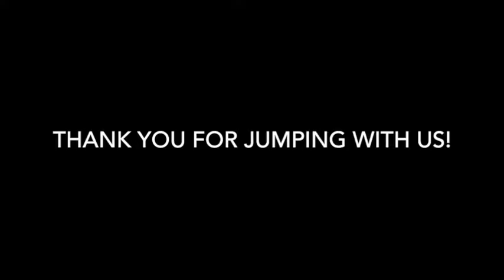Skydive Tennessee Olivia Wilson